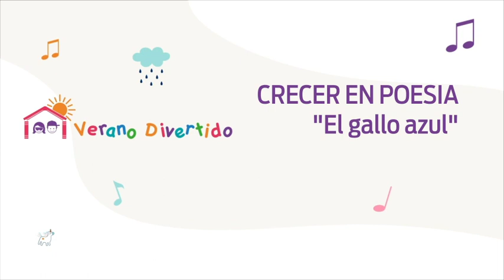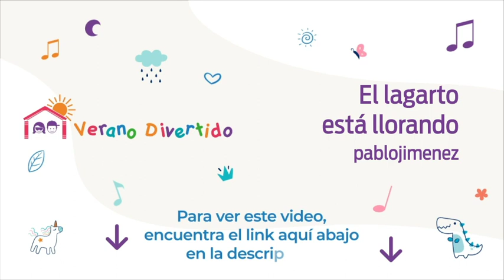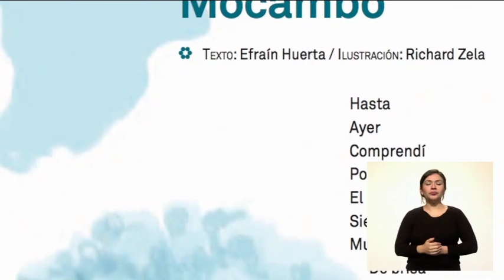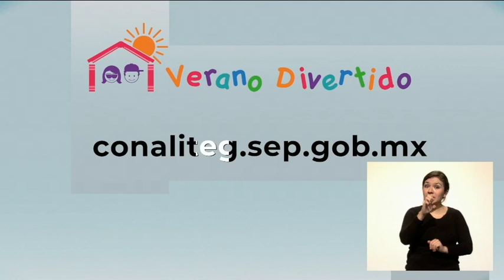VeranoDivertido | Recital de Poesía | 10 de Junio 2020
Aquí encontrarás los cuentos del día.

Encuentra los VIDEOS en los siguientes enlaces.